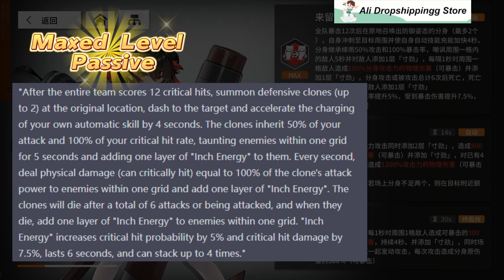Neural Cloud---New CN Doll Jiangyu Skill Demonstration and Test on Black Hole 180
00:00 Introduction
00:33 Skills
01:24 Chibi
02:11 gacha time
02:55 fav gifts
04:02 Her profile
04:18 voice acting
06:02 Black hole 180 tests